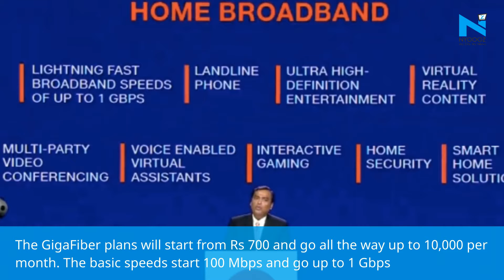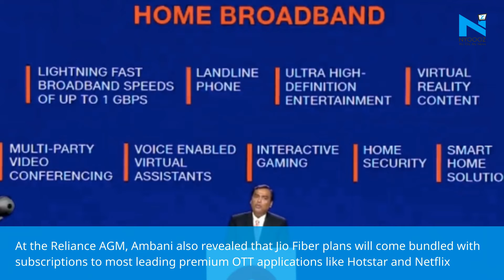Get free 4K LED TV, 4K set-top box with Jio GigaFiber, Know how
The wait is finally over as Reliance announces the launch date for its highly anticipated GigaFiber broadband service. The GigaFiber plans will start from Rs 700 and go all the way up to 10,000 per month. The basic speeds start 100 Mbps and go up to 1 Gbps. For consumers, GigaFiber will be available commercially from September 5, 2019 which is the third anniversary of Reliance Jio.